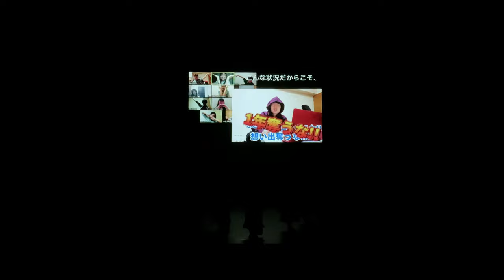劇場版 いおり屋｜ゲネプロ 総合プロデュース作品-百鬼夜行-（中央固定）常磐 名古屋市青少年文化センター アートピアホール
名古屋市青少年文化センター アートピアホールで開催した無観客公演「劇場版いおり屋」ゲネプロでの総合プロデュース作品『百鬼夜行』

【企画制作｜COSTUME DESIGN & STAGE PLANNING｜IORIYA】
舞台衣装制作よさこい総合プロデュース｜振付・衣装・楽曲

【Cast｜常磐-Japan dance group-TOKIWA-】
愛知,名古屋,三重,岐阜の大学生から社会人を中心としたどまつりよさこいダンスチーム（サークル）｜よさこい全国大会に参加,ダンス経験,未経験問わずぜひ練習見学にお越しください。

新入生募集中！毎週火曜・金曜・土曜18時半〜21時まで。このうち二日間程度！練習見学は随時受付中！

【SNS】よさこいサークル常磐&百華夢想公式

무대 의상 제작과 무용 제작 IORIYA. 제작 결과 공개, 관련 촬영, 영상 콘텐츠 소개

การผลิตเครื่องแต่งกายบนเวทีและการผลิตการเต้นรำ IORIYA การเปิดตัวผลการผลิตการถ่ายทำที่เกี่ยวข้องกับการแนะนำเนื้อหาวิดีโอ

感染対策について｜会場及び楽屋ではマスク着用の徹底、加湿、消毒、換気、サーモグラフィによる検温を実施しています。舞台上では板付きのみマスクを外していますが無発声で演舞を行なっています。